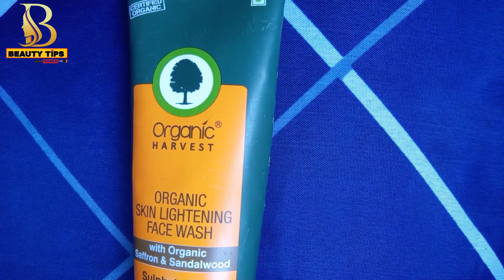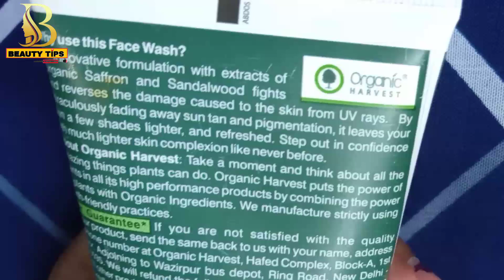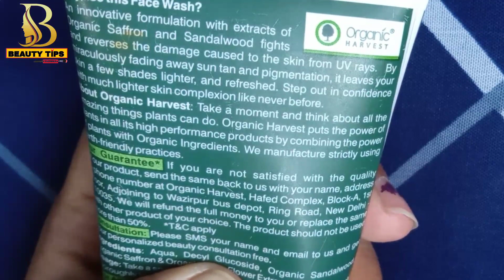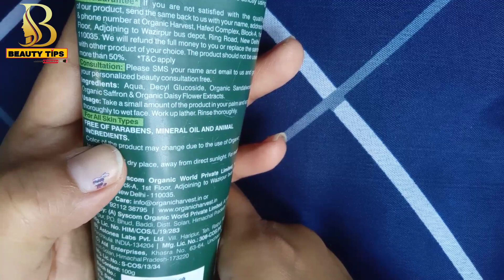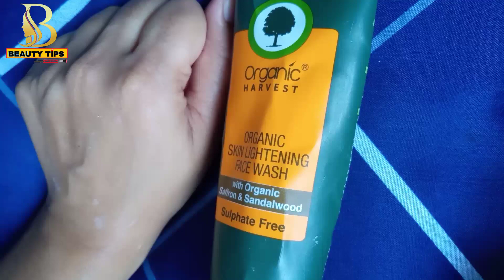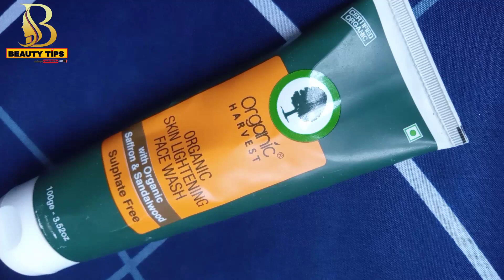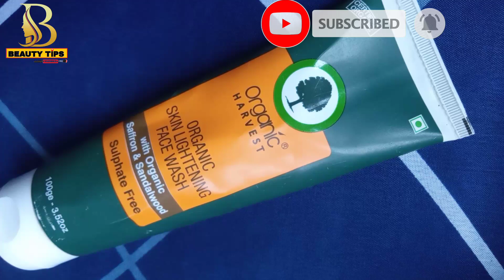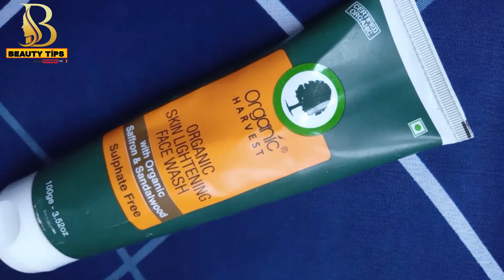Organic Harvest Skin Lightening Face Wash, Praben & Sulphate free#beautytipsyachika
buy link 👇

INSTANT GLOW: This Organic Facial Kit helps in getting salon like results at home under 30 minutes! It makes skin radiant and smooth, increases skin's elasticity and adds natural glow to the skin.

SAFETY INFORMATION: Avoid contact with eyes. In case of any contact with the eyes, please wash your eyes with water immediately.

ORGANIC PRODUCT: It is a 100% Organic Organic product made with plant derived extracts. It is Free of Parabens, Mineral Oil and Animal Ingredients. 100% Vegan & Cruelty free facial kit.

Suitable for all skin types & Suitable for all skin types

Gel based & Cream based